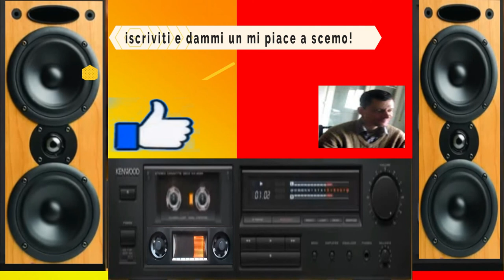giovanni mauri Bronks thecno implosion dance 1 39 min